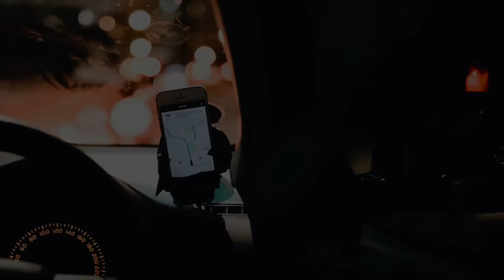Eu Nunca Mais Acampei Depois Daquele Dia